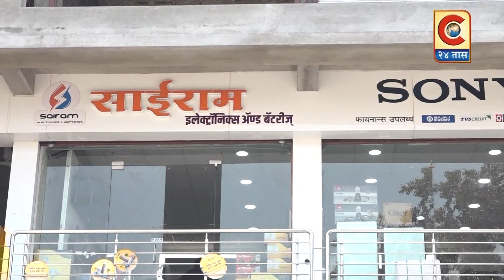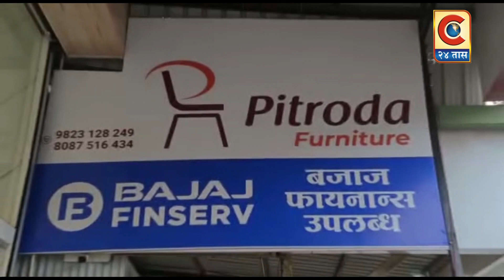राहुरी - वाळू विक्रीमधील त्रुटी दुर कराव्यात- आ. प्राजक्त तनपूरे.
शासकीय वाळू विक्री डेपोवर आ. तनपूरे यांनी भेट दिली असता अनेक तक्रारी समोर आल्या.
c24taas update #
Category
News & Politics